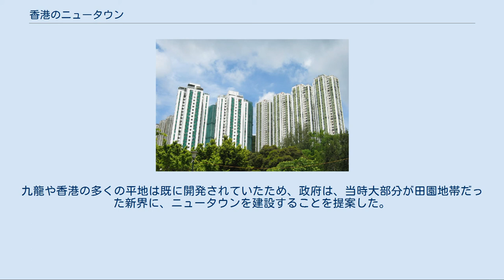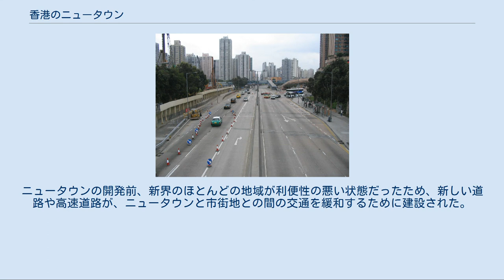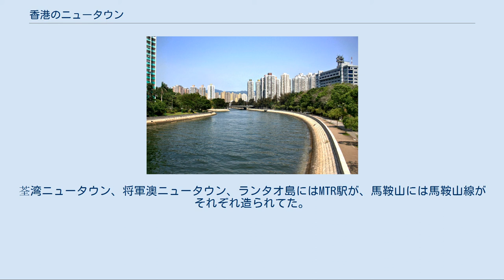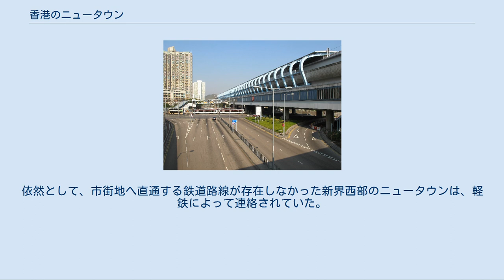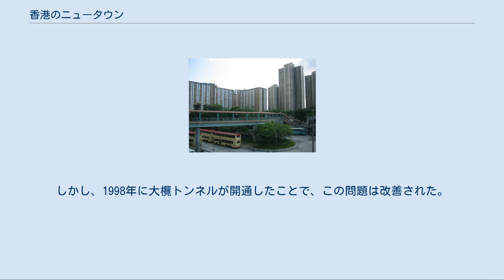香港のニュータウン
天水囲ニュータウン 香港のニュータウンでは、今日の香港におけるニュータウンについて取り扱う。
 香港のニュータウンは、急激に増加した人口を収容するため、1950年代から香港政府が開発を始めた。
香港がまだイギリスによって租借されていた開発の第一段階では、「衛星都市」と呼ばれる新しい町が開発された。
九龍東部に位置する観塘や新界南西部に位置する荃湾は、最初の2つの衛星都市として計画された。
このときには、香港の市街地はまだ比較的小さく、九龍半島の中部・西部や香港島の北側に限られていた。
華富邨は、香港島南側の遠隔地に、これと似たコンセプトのもと、小さなスケールで建設された。
 香港の人口増加 新しい地域の開発計画は、その名称が「ニュータウン」に正式に決定された、60年代後半から70年代にかけて始まった。
九龍や香港の多くの平地は既に開発されていたため、政府は、当時大部分が田園地帯だった新界に、ニュータウンを建設することを提案した。
荃湾ニュータウン、沙田ニュータウン、屯門ニュータウンが含まれるニュータウン開発の第一段階は、1973年に始まった。
これらのニュータウンの成功と経験を積んだことにより、新たなニュータウンの建設が後の数十年間行われた。
今までに、9つのニュータウンが建設されており、香港の人口の約半数が、これらの新しく開発された地域に住む。
90年代、ランタオ島に北ランタオニュータウンが建設された後、人口増加率が低下し、2000年代にはニュータウン開発のペースも遅くなった。
しかし、不動産の強い要望や新しい家を買う住民の困難に応え、香港政府は2010年代にニュータウンを新たに建設し始めることを提案し、実現すれば、個人の不動産や公共住宅をさらに提供ことができるようになる。
例えば、洪水橋ニュータウン、古洞ニュータウン、北粉嶺ニュータウンなどが、政府によって提案されており、現在審議中である。
 西鉄線天水囲駅 交通機関は、ニュータウンにとって絶対的なものであり、そのためにかなり入念に計画されている。
ニュータウンの開発前、新界のほとんどの地域が利便性の悪い状態だったため、新しい道路や高速道路が、ニュータウンと市街地との間の交通を緩和するために建設された。
例えば、屯門公路や吐露港公路は、70年代後半から80年代初頭にかけて、西新界・東新界のニュータウンと九龍を結ぶために建設された、主要な高速道路である。
トンネル（獅子山トンネル、大老山トンネルなど）や橋（青衣大橋など）も所要時間を短縮するために建設された。
 多くのニュータウンの計画には、鉄道の新設も伴っている。
荃湾ニュータウン、将軍澳ニュータウン、ランタオ島にはMTR駅が、馬鞍山には馬鞍山線がそれぞれ造られてた。
九広鉄路は、粉嶺・上水ニュータウン、大埔ニュータウン、沙田ニュータウンへ便利な交通手段を供給するため、80年代中頃に電化された。
依然として、市街地へ直通する鉄道路線が存在しなかった新界西部のニュータウンは、軽鉄によって連絡されていた。
鉄道線がなく、屯門公路や青山公路が新界西部と九龍間のみを結んでいるという理由から、これらのニュータウンと市街地の間の道路は、以前、交通量が激しく、重大な交通渋滞が毎日続いていた。
しかし、1998年に大欖トンネルが開通したことで、この問題は改善された。
さらに、2003年にはKCR西鉄線（現・西鉄線）が開通し、新界のニュータウンは、最終的に市街地への直通鉄道路線で結ばれた。